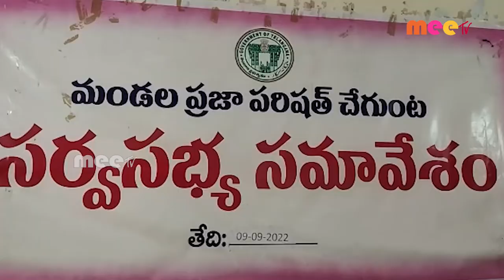సర్వసభ్య సమావేశం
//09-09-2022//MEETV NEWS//